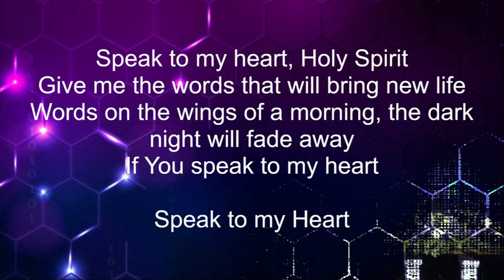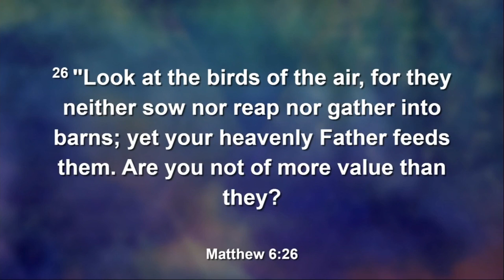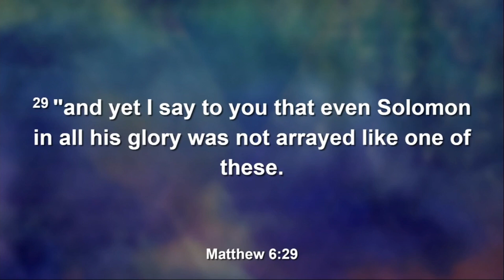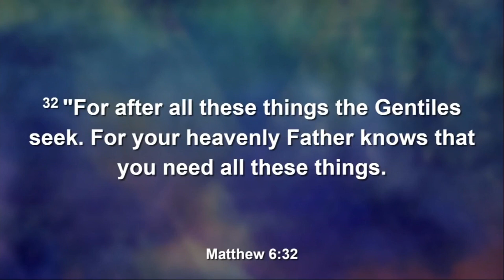Gospel Nation Christian Fellowship - Sunday Service 4.16.23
Pastor John R. Bailey